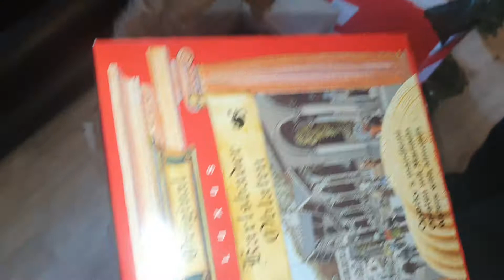9. listopadu 2021